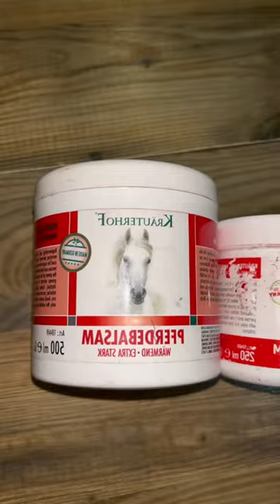បច្ចេកទេសការកែដី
movie speak khmer#2,
chinese movie speak khmer#18,
សម្រាយរឿង#1,
រឿងចិននិយាយ​ខ្មែរ,
រឿងខ្មែររឿងថៃ,
រឿងខ្មោចល្អមើលណាស់,
khmer drama review#1,
ghost#69,
ghost rider#1,
spirit#3,
សម្រាយរឿង#2,
សម្រាយសាច់រឿង#6,
សង្ខេបរឿង,
សង្ខេបសម្រាយរឿង,
សម្រាយសាច់រឿង,
លម្អិតសម្រាយលម្អិតរឿងភាគ,
movie review,
movie explainkhmer explain,
ជជែកកុន,
10កុនmarvelavengersjustice league,
khmerkhmer movie,
សម្រាយសាច់រឿង,
សម្រាយរឿងរឿង,
សង្ខេបរឿង,
សង្ខេបសម្រាយហូលីវូត,
superheromarvel,
movie reviewmovie ,
explainkhmer ,
explainkhmer movie,
movie speak khmer,
hollywood moviehollywood ,
movie speak khmerសម្រាយ ,
marvelសម្រាយរឿង marvelសម្រាយរឿង,
CMC STUDIO